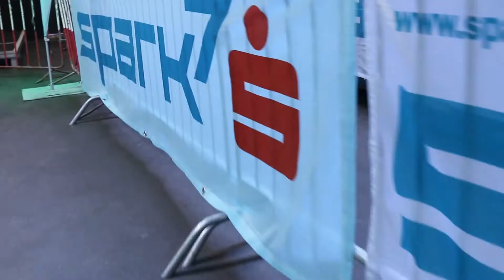Highlights Influencer Video Con17 St.Pölten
Das war die Influencer Video Con presented by spark7 in St.Pölten
am 30. September im Warehouse. Next stop ist Graz am 22. Oktober. Mehr Infos auf videocon.at